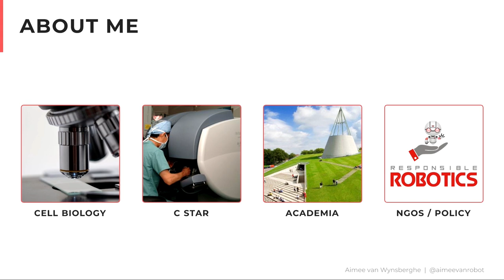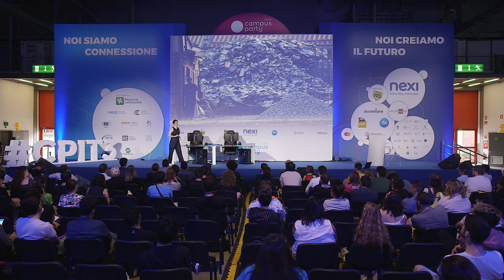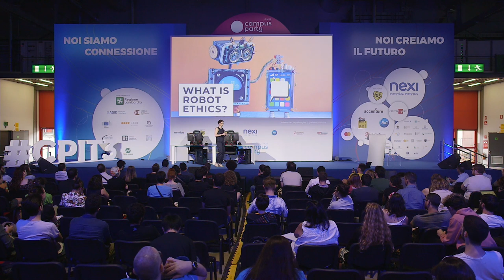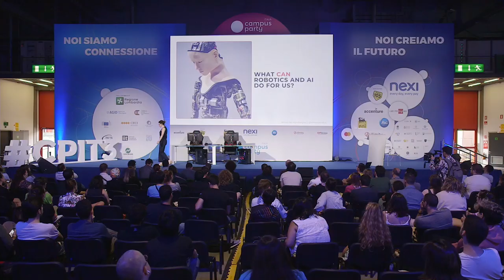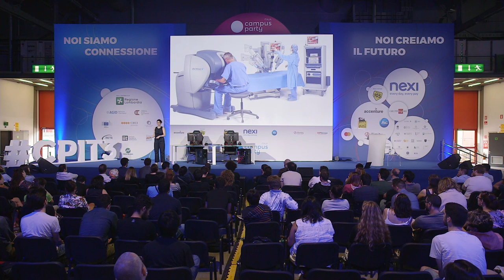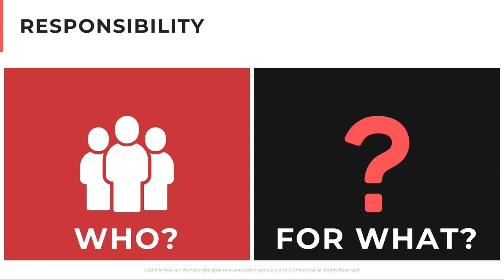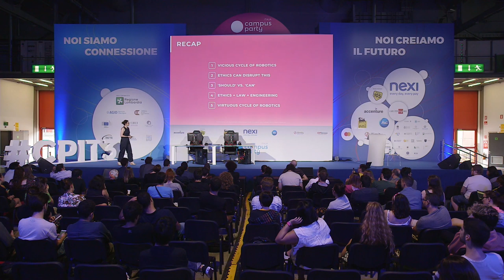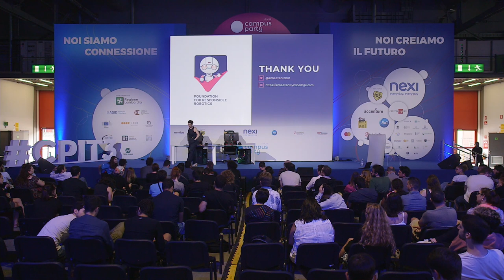CPIT3 | Aimee Van Wynsberghe - The Cycle of Women and Robotics: From Vicious to Virtuous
Aimee Van Wynsberghe, Co-founder and co-director of the Foundation for Responsible Robotics, è stata tra i main speaker della terza edizione italiana di Campus Party.